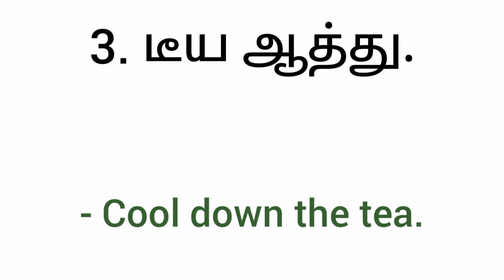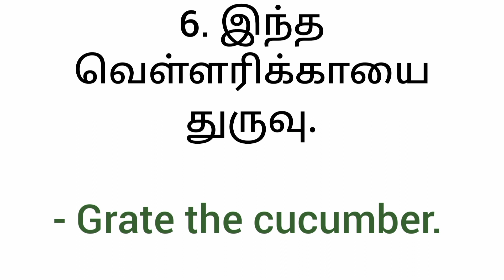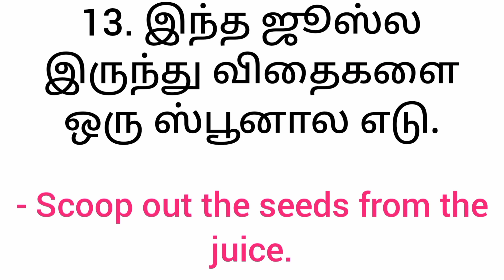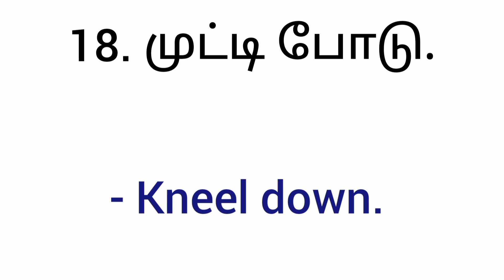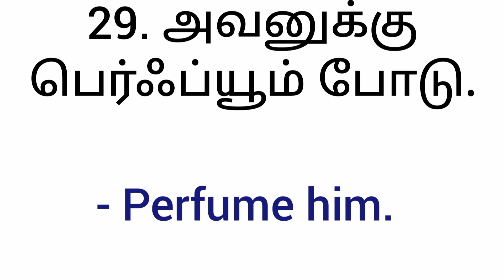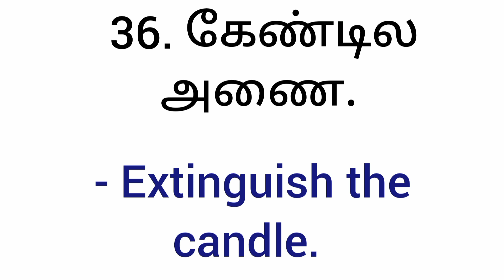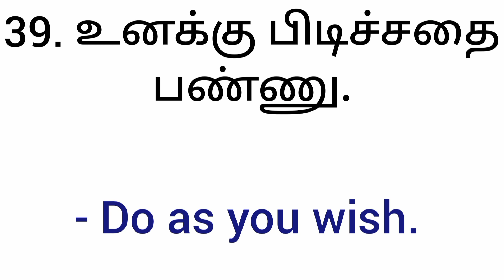VOCABULARY IN TAMIL | தமிழ் மூலம் ஆங்கிலம் கற்கவும் | தமிழில் ஆங்கிலம் | Spoken English in Tamil